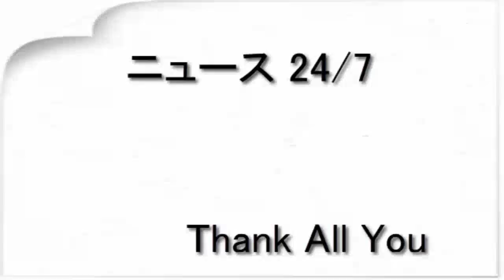11年前の舞台が映画化 芥川賞作家・又吉の原点とは？（リアルライブ）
11年前の舞台が映画化 芥川賞作家・又吉の原点とは？（リアルライブ）